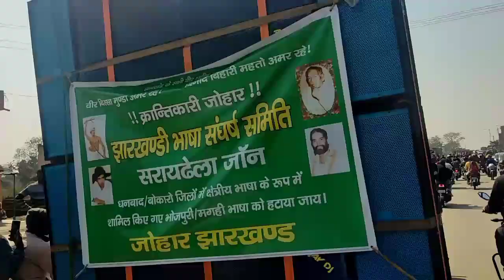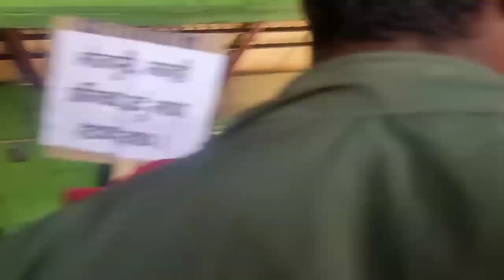जौहर Jharkhand 30 January 2022 मानव श्रृंखला भाषा आंदोलन // महुदा से बोकारो🔥🔥djsarzen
30 January भाषा आंदोलन // महुदा से बोकारो🔥🔥djsarzen Anilmahto anil_mahto// Mantand se topchjharkhand भाषा आंदोलन जूलूस//🔥vlog
बाहरी स्विकार नहीं भाषा /// 🔥🔥 topchanchi
हमराक भाषा हमराक पेहचान ||  I Support my Local language || जोहार झारखण्ड 🙏

Hume na kisi state na kisi language se
koi problem hai hum bs apni local language ke adhikar k liye lad rhe hai , hamari ladae hamari sarkar se hai qki hamari bhansa hi hamari pehchan hai Johar jharkhand 🙏
धनबाद बोकारो भोजपुरी मगही भाषा विवाद को लेकर के,झारखंड में मानव श्रृंखला की तैयारी ??

Tiger Jay Ram Kumar Mahto

Hemant Soren

CM Hemant Soren in Jharkhand

About Jharkhand history in in Hindi

Bsc nurse

Dila bichai deliyo ge

Hamke morabi no bachabi Purnia song DJ

Jharkhand je

Jharkhand ka bhasha

Jharkhand ki bhasha

Jssc panchayat sachvi update

Magahi bhasha Bhojpuri maghi bhasha

Bokaro Dhanbad Bhojpuri maghi bhasha Jamshedpur Bhojpuri magahi bhasha Nagpuri for jssc

Tiger Jay Ram Kumar Mahato Topchanchi Sach Se Jeet

The followup

SKM blog

Sach se jeet

Jharkhand bhasha atikraman

tiger jayram mahto

Jayram mahto krantikari